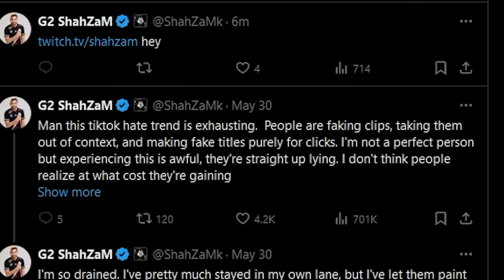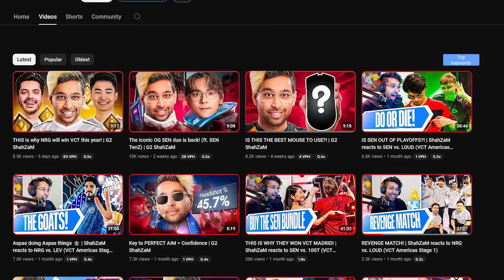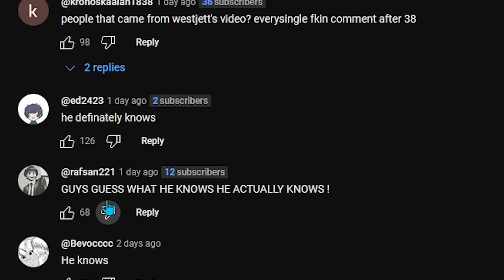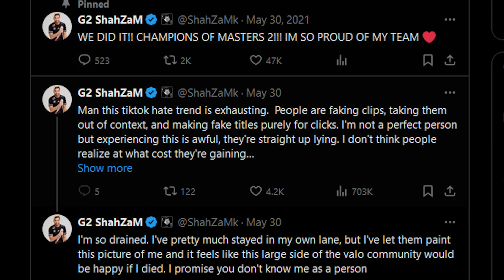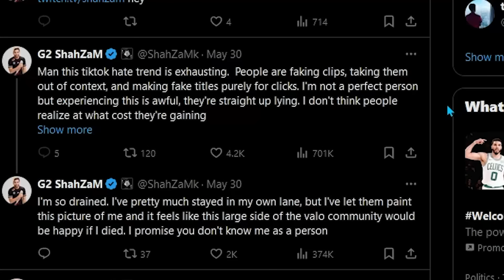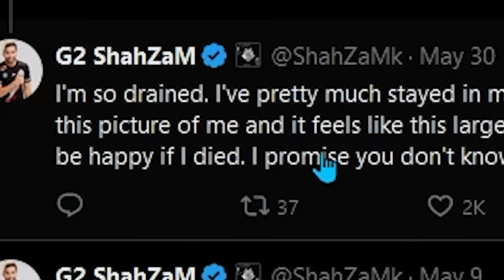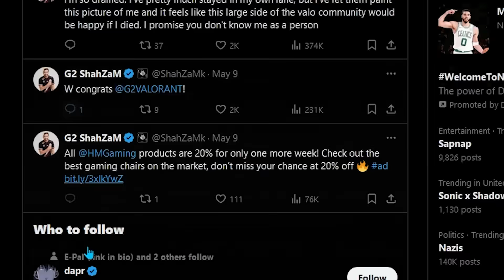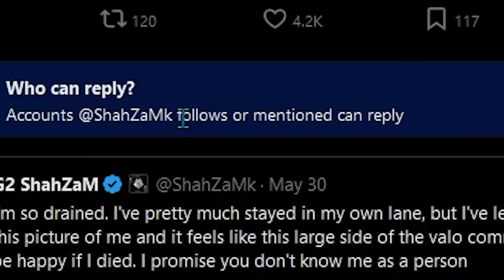Shahzam Needs To Get Off The Internet... (Drama)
OH EM GEE todays drama valorant commentary is about the drama surrounding westjett and shahzam or shazam depending if u can even spell. anyways valorant commentary YAY shahzam, sentinels shahzam g2 shahzam dont matter. anyways like and subscribe for more commentary and drama